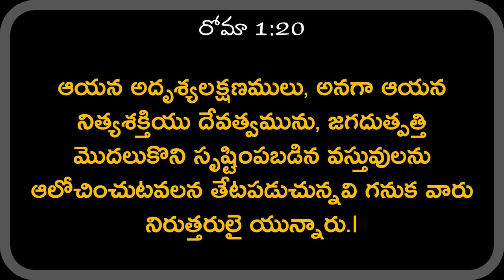| దేవుని వాక్య సత్యాన్ని గ్రహించి నడుచు కుంటున్నామా? || Telugu Christian Message || Joseph Edwards |